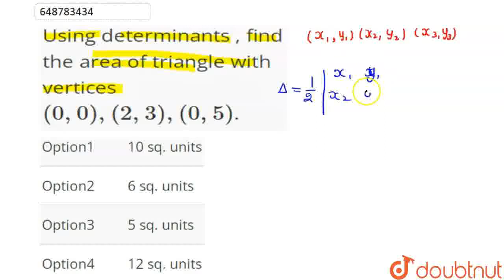Using determinants , find the area of triangle with vertices (0,0),(2,3),(0,5). | CLASS 12 | SAM...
Using determinants , find the area of triangle with vertices (0,0),(2,3),(0,5).
Class: 12
Subject: MATHS
Chapter: SAMPLE PAPER 6
Board:CBSE

👉 Have Any Query? Ask Us.